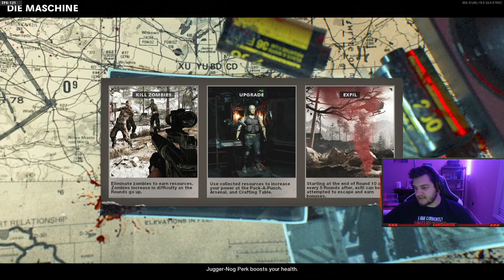I BECAME A BOX ADDICT IN 1 HOUR! Dark Ops Challenge - Black Ops Cold War Zombies